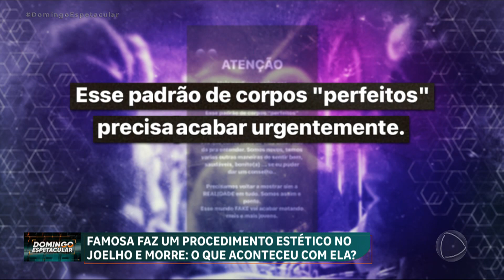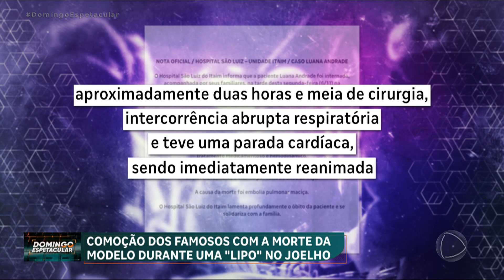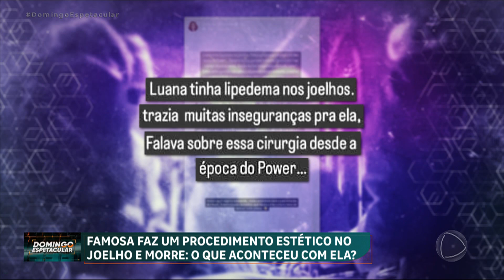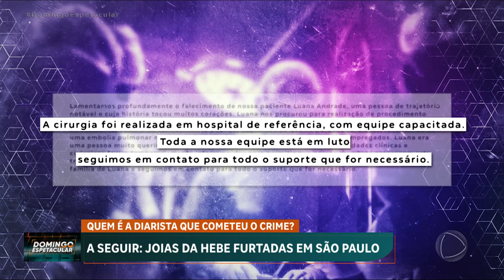Luana Andrade: Entenda o que provocou a morte durante cirurgia de lipoaspiração